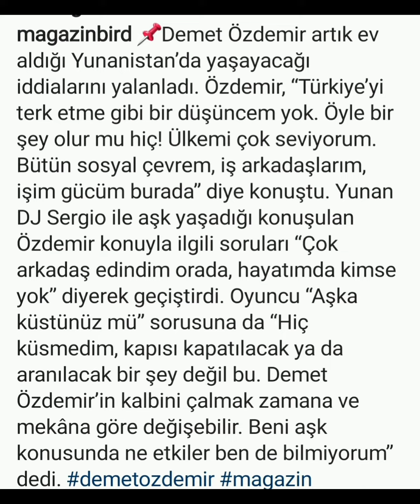Demet Özdemir answered the questions